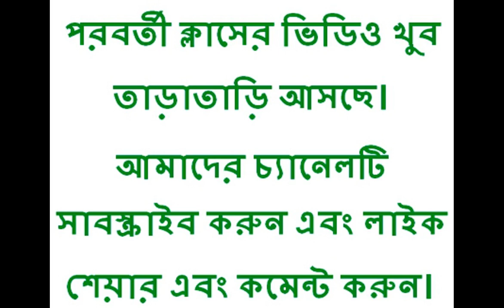MEANING OF SOCIALIZATION, Pol-Science Hons 6th Sem. (BKU)